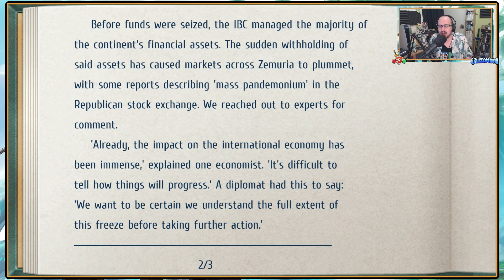Trails To Azure - Chapter 4 Day 2 Begins, Crossbell's Independence & Central Square - Episode 140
The Crossbell saga continues as we rejoin the members of the SSS in their fight to protect their city as we Let's Play, Trails To Azure!
Set just a few months after the events of Trails from Zero, a temporary peace has settled over Crossbell and the Special Support Section find themselves with newfound fame and status, thanks to their heroic actions, however that peace will soon be broken.

Chapter 4 Day 2 begins with Crossbell having declared its independence suddenly following the vote, with a shocking personnel shift happening for the Bracer Guild as we begin our patrol with Central Square...